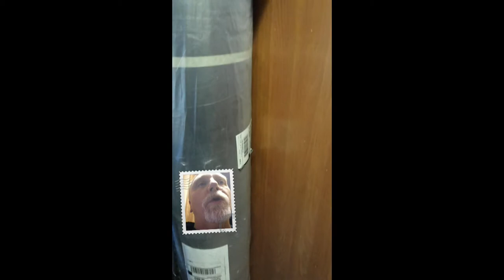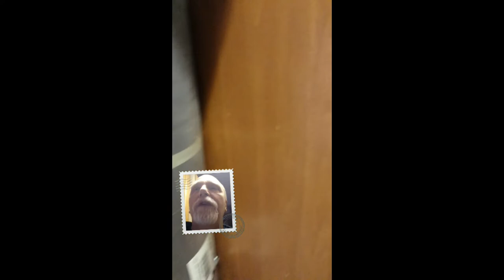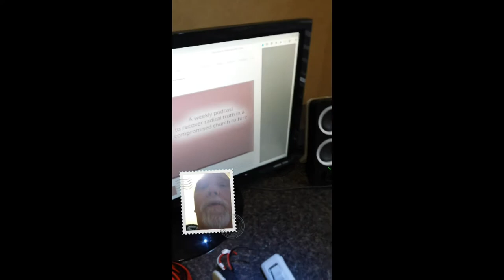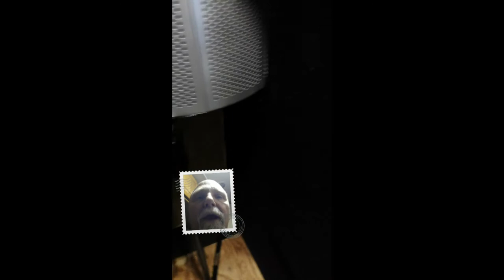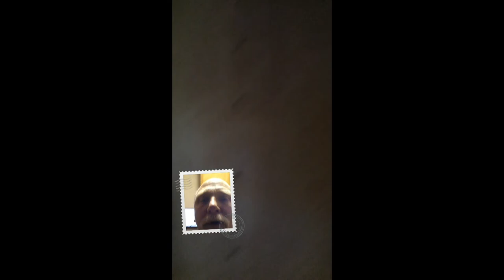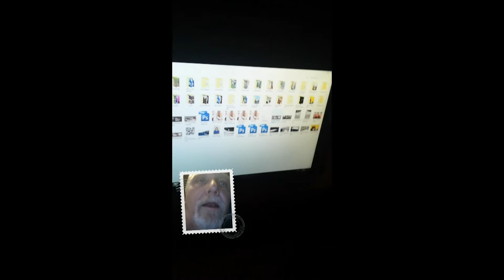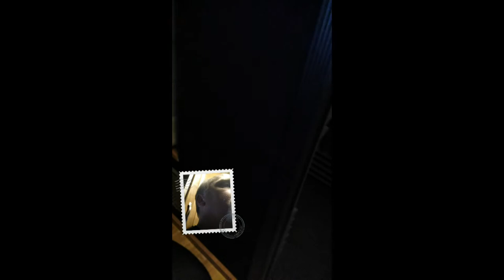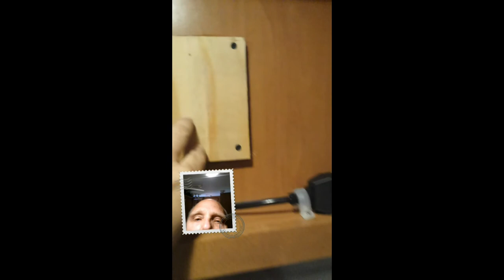How to build a recording studio in a 5th wheel trailer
This video will show you the process of building a small recording booth in a two bedroom DVR Mobiles Suites 5th wheel travel trailer. It will take you from the shell of an empty bedroom that was for children to a finished working studio. I will also show you some of the products I used to build an office with a recording booth.